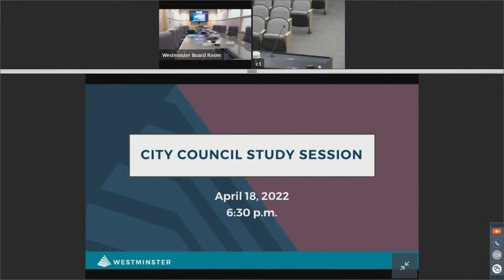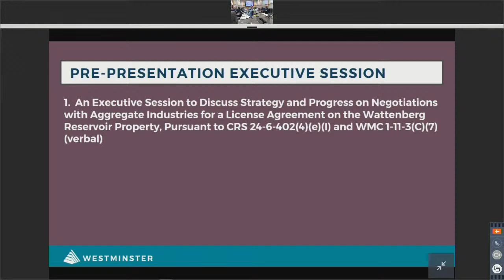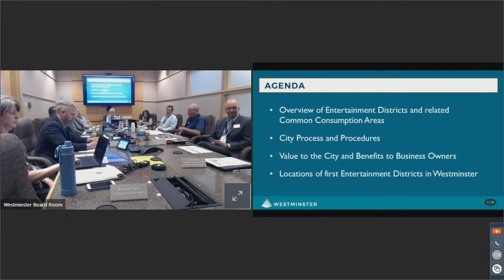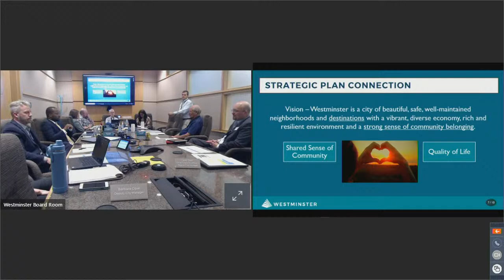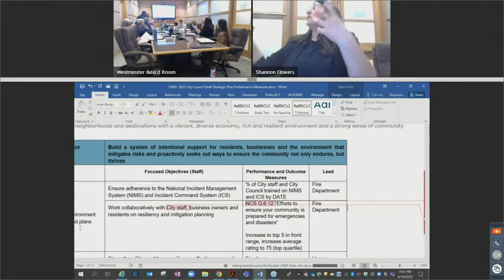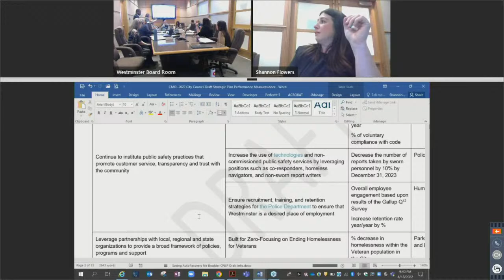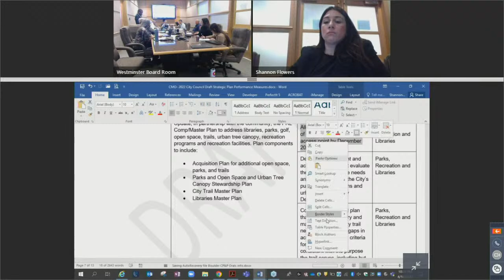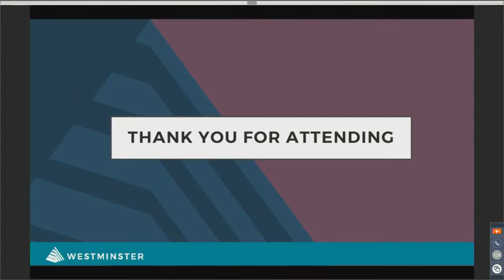Westminster City Council Study Session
Join us for the next Westminster City Council Study Session,
Monday, April 18th at 6:30 p.m.

Please note that comments or chats posted on social media platforms during the meeting are not monitored in real-time and will not be considered public record for the meeting.
If you are experiencing a bad connection during the live broadcast, join us on online, see details below.